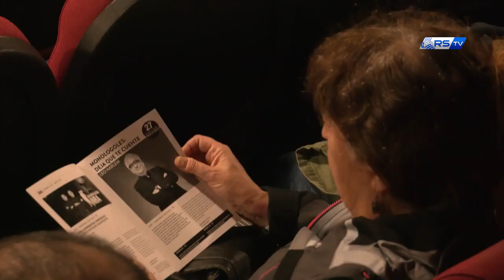KORNER FESTIBALA | Leo Harlem: "Idigoras se escapó de la aldea de Asterix"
Leo Harlem hizo ayer las delicias de los asistentes a su espectáculo ‘Monologoles: Deja que te cuente’, que llenó el Teatro Principal de Donostia en esta actuación enmarcada dentro de ‘Korner: Kultura & Futbol Festibala’.

El humorista leonés encandiló al público durante la hora y media que duró su desternillante show lleno de gags, chistes y anécdotas que llenaron de risas y carcajadas el teatro donostiarra. Su gracia y talento humorístico, adornado con alusiones a la Real y su afición, generó una ovación final abrumadora. Porque no hay mejor forma de vivir la vida que llevándolo todo con el mejor humor.